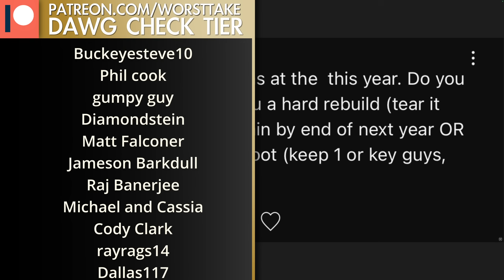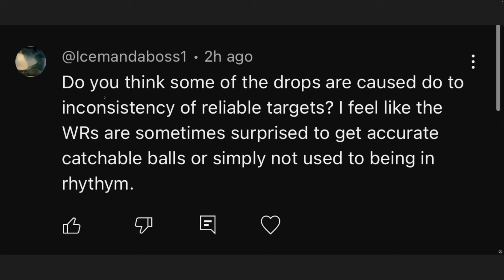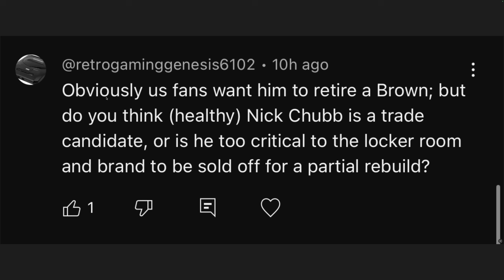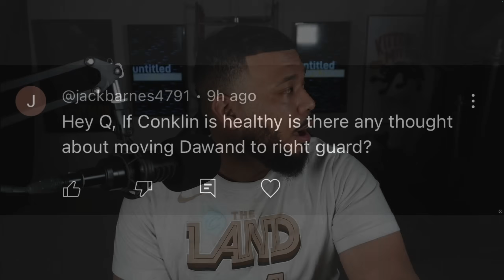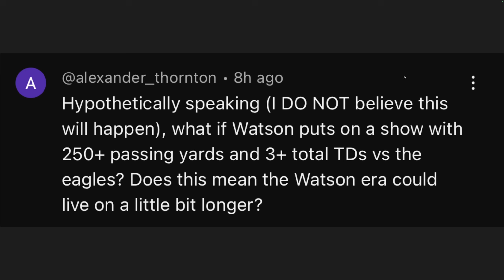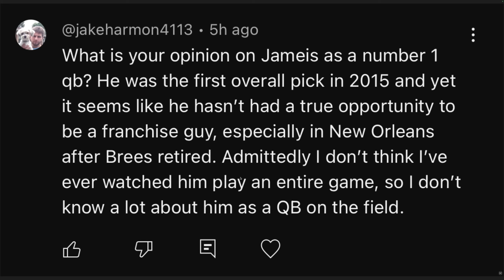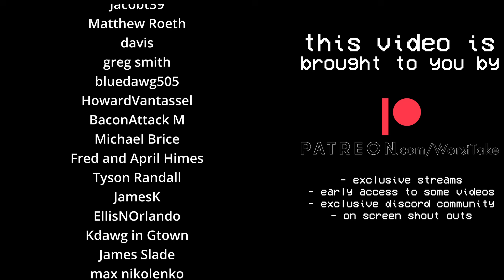WHAT IF WATSON PLAYS GOOD TODAY? - QnA